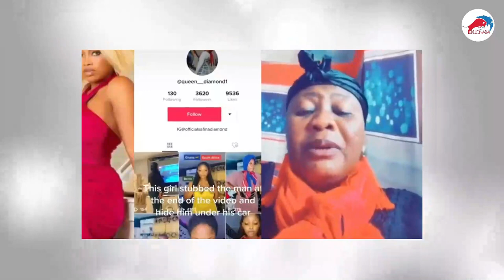Safina Diamond & Ghanaian boyfriend st@bbed his Canadian lover deep revelation! full incident video